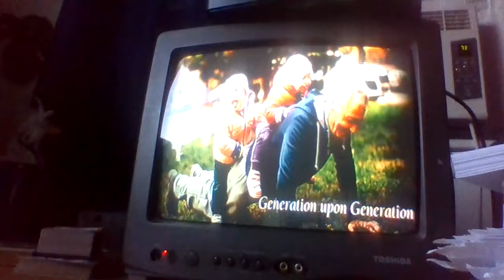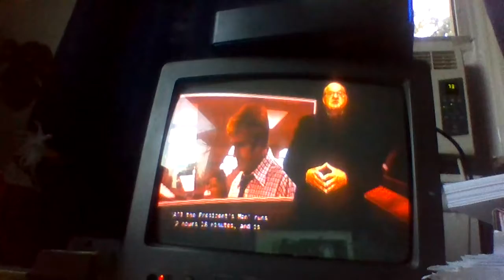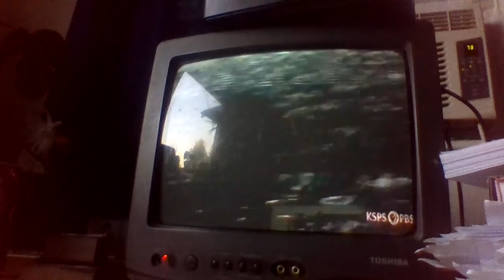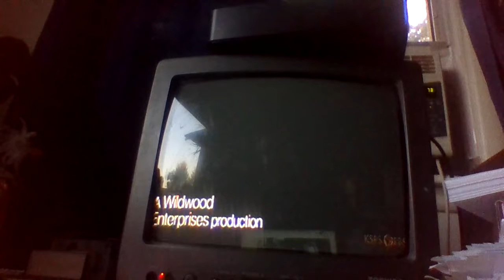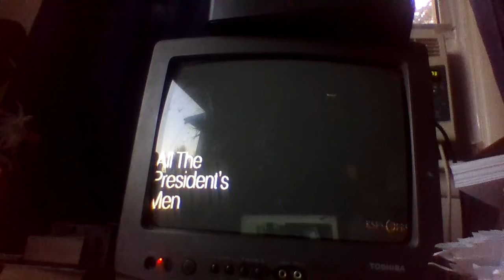the land unknown svengoolie